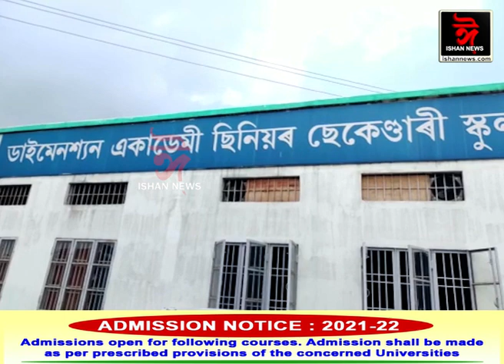কোন দিশে যুৱ-প্ৰজন্ম ?